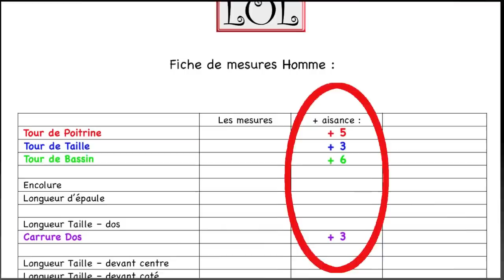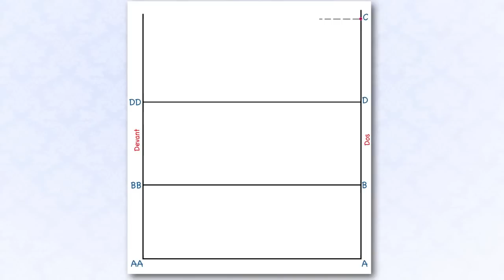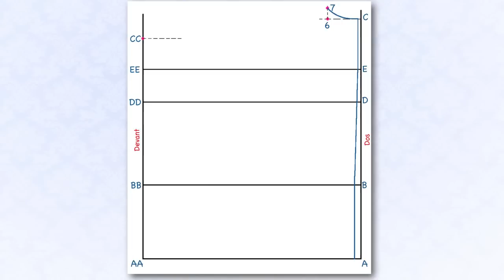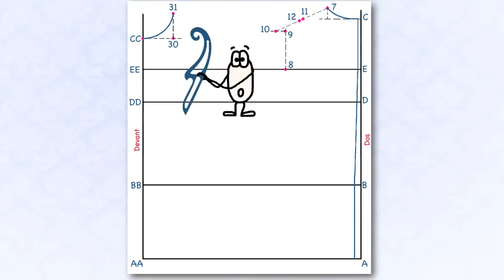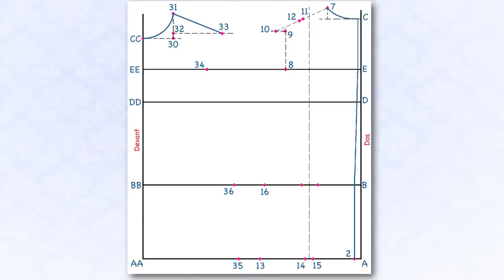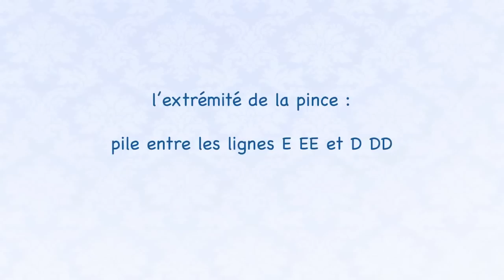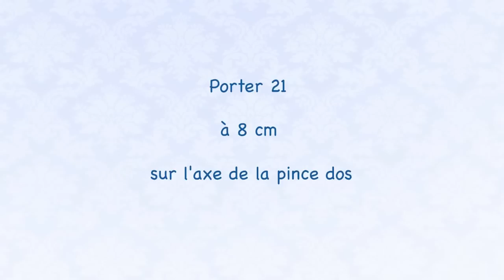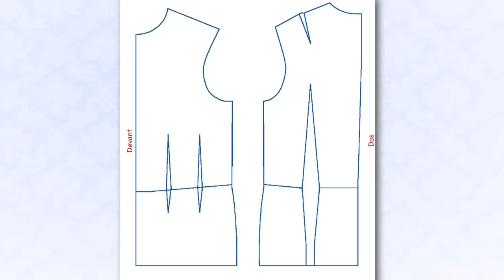Le patron de base Homme - Tuto couture Homme - Patron couture gratuit (HD)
Le patron de base buste Homme - Tuto couture Homme - Patron couture gratuit
Après la prise des mesures apprenez à tracer la base buste pour homme. Le pantalon de base homme se trouve
Une version plus complète et approfondie du patron de base se trouve sur le DVD Patronage Homme,

Vous trouverez sur notre site des informations complémentaires sur les Cours que nous proposons.
Ces cours sont disponibles EN LIGNE ou en DVDs. Ainsi, nous vous livrons tous nos secrets pour faire un patron sur mesure et aussi pour apprendre à coudre à la main et à la machine :
Patronage Femme (Prise des mesures, tracé patrons de base et transformations)
Patronage Homme (Prise des mesures, tracé patrons de base et transformations)
Patronage Enfant (Prise des mesures, tracé patrons de base et transformations – Bébé à fille ado)
Assemblage (couture pure)
Lingerie (patrons et assemblage des soutien-gorge et culottes)
Les séquences claires et amusantes vous guident pas à pas dans votre apprentissage de la coupe à plat et de l'assemblage. Et puis, Zouzou, le petit assistant, vous facilite la vie, vous montre et pose les bonnes questions...
Mode pour LoL vous fournit des explications faciles à comprendre pour chaque étape.

Nous sommes toujours là pour vous aider avec les séquences et vous n'êtes jamais seul(e) ! Alors n'hésitez pas !